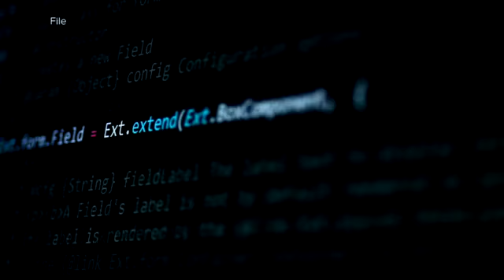Ticketmaster hit by cyber attack that compromised user data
Live Nation disclosed the breach in a filing to the SEC.